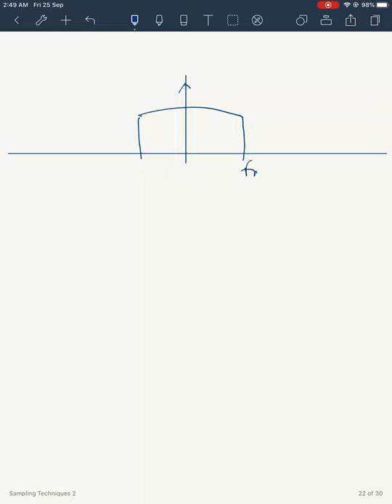Aperture Effect in Flat top sampling